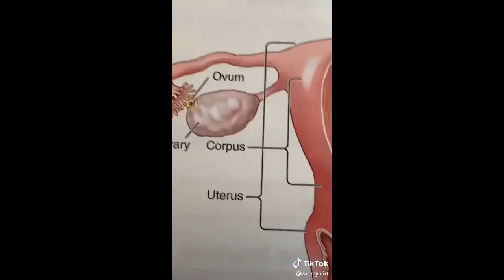I found random videos on Tic Tock and made a 3:35 min complation